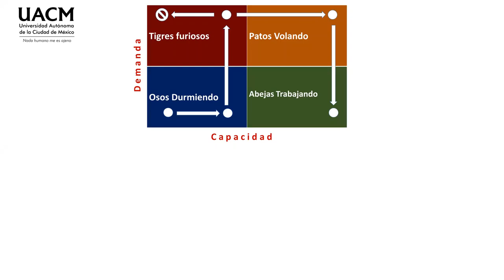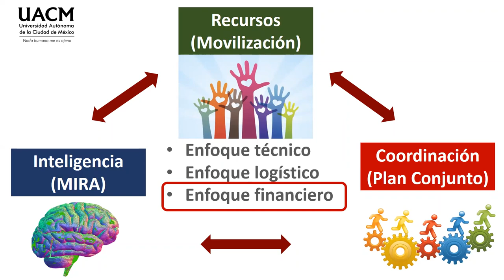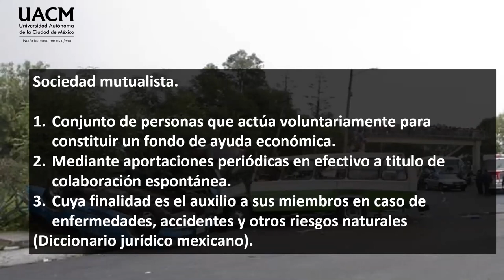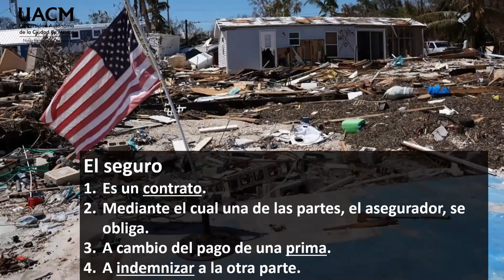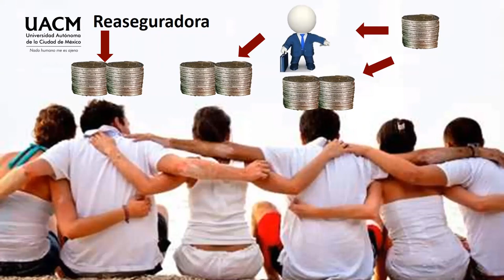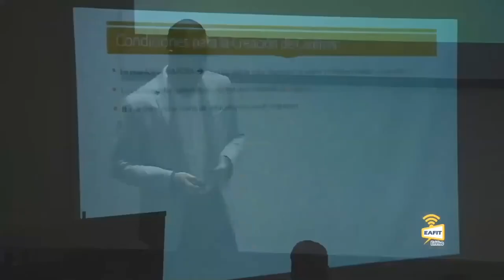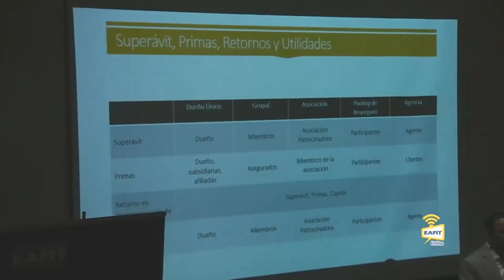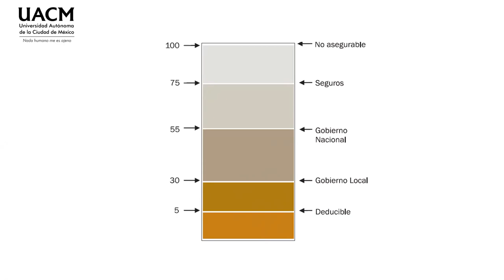20 Alternativas de retención de riesgos 2022